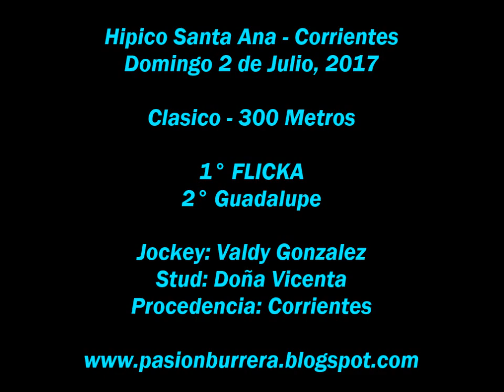Flicka, Santa Ana (02-07-17)